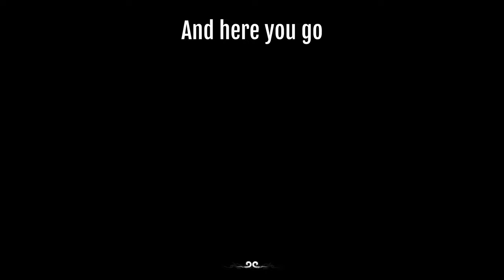HOW TO GET TO ZODIAC VILLAGE (SECRET LOCATION) CHAPTER 3 | HOW TO GET RUYI SCROLL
System Specifications :-
GPU: NVIDIA GeForce RTX 3050 Laptop GPU
CPU: AMD Ryzen 7 5800H with Radeon Graphics
Memory: 16 GB RAM
Current resolution: 1920 x 1080, 144Hz